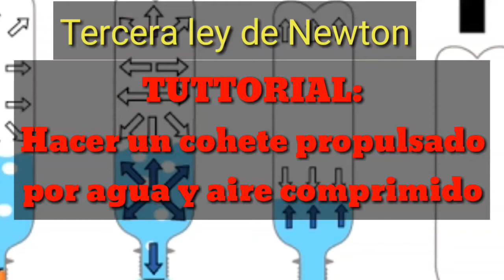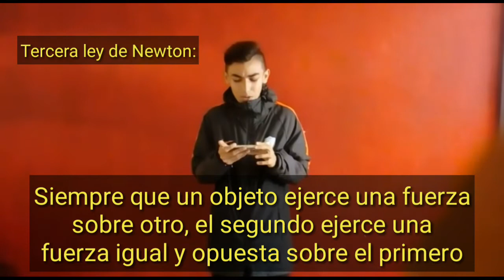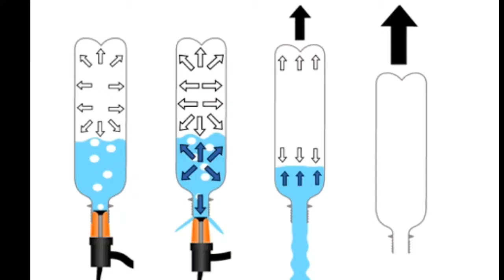Cohete propulsado por agua y aire comprimido. Tercera ley de Newton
Motobici Motobici Motobici Motobici Motobici Motobici Motobici Motobici Motobici Motobici Motobici Motobici
125cc 125cc 125cc 125cc 125cc 125cc 125cc 125cc 125cc 125cc 125cc 125cc
2 tiempos 2 tiempos 2 tiempos 2 tiempos 2 tiempos 2 tiempos 2 tiempos 2 tiempos
4 tiempos 4 tiempos 4 tiempos 4 tiempos 4 tiempos 4 tiempos 4 tiempos 4 tiempos 4 tiempos 4 tiempos